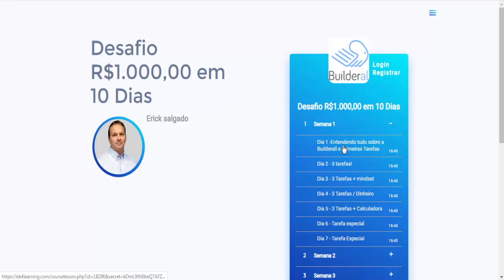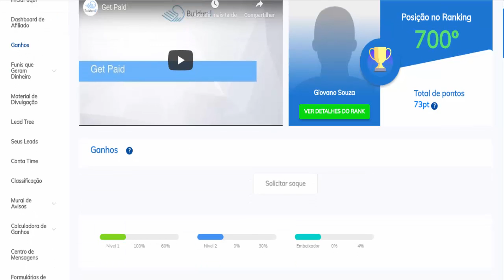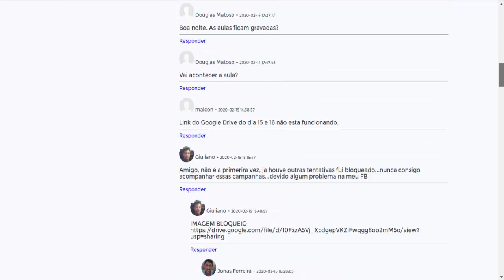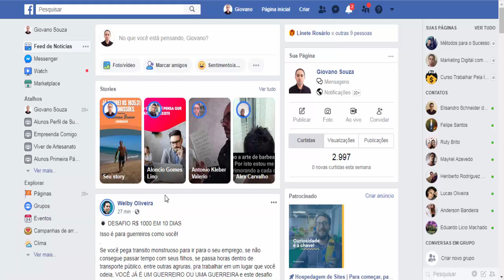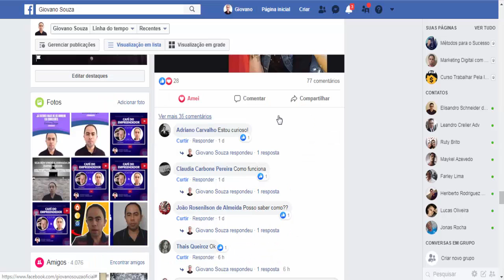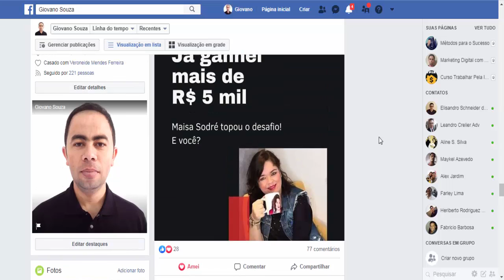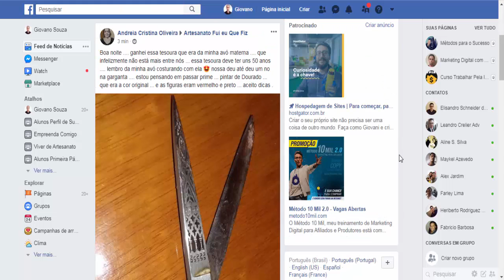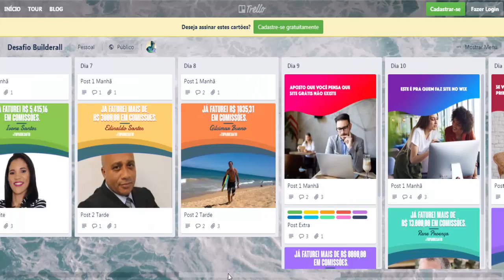Como Ganhar R$100 Reais Por Dia na Internet I Ganhar Dinheiro Online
Como ganhar R$100,00 por dia na internet começando do zero

Nesse vídeo eu vou te mostrar uma oportunidade para ganhar 100 reais por dia através da internet, mesmo que você seja um total iniciante.

Ganhar dinheiro online é um processo muito simples, você precisa apenas de um passo a passo comprovado. Por isso, nesse vídeo eu vou te apresentar um plano detalhado para ganhar dinheiro na internet.

A Builderall oferece uma oportunidade para qualquer pessoa ganhar R$100,00 por dia trabalhando em casa pela internet. Você terá um treinamento completo para aprender a ganhar dinheiro na internet.

Esse processo mostra passo a passo como ganhar pelo menos 100 reais através da internet. A Builderall lançou o desafio R$1000 reais em 10 Dias.

O Desafio Builderall 1000 reais em 10 dias é um processo detalhando para você criar um renda recorrente divulgando produtos grátis. Você terá uma estrutura pronta para trabalhar e vários funis de vendas.

Faça parte desse desafio e comece a partir de hoje uma jornada para ganhar 100 reais por dia na internet.

Deixe seu comentário que eu terei o prazer de respondê-lo.

Abraço...